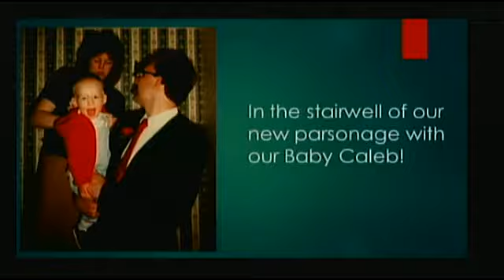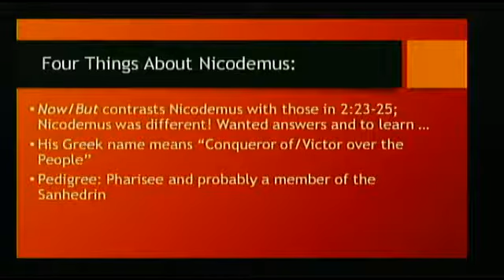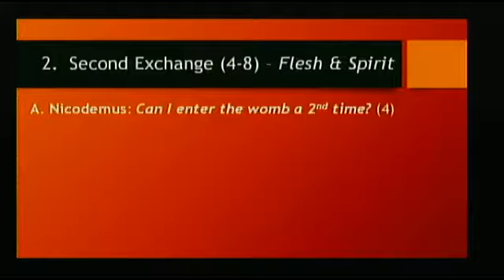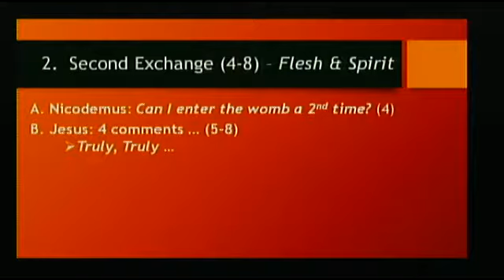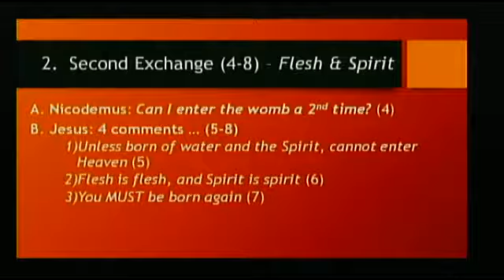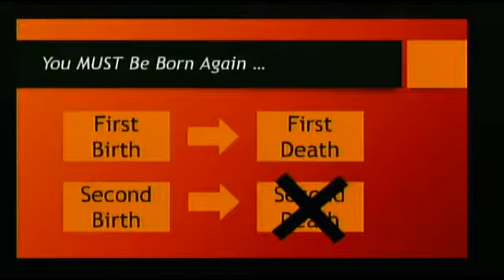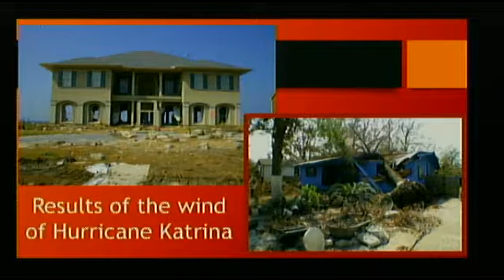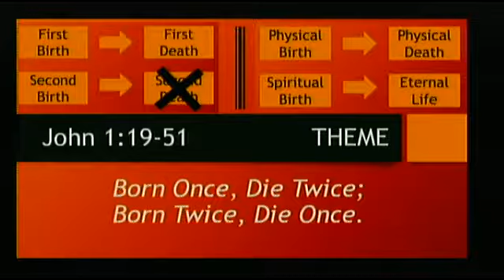An Old Man's Rebirth (Sermon)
9:15 am-10:30am & 11:00 am-12:15pm
Find Us Online On Our Website (fbcmorrisville.org)
& On Facebook (First Baptist Church of Morrisville, PA)
SL: CSPL05404